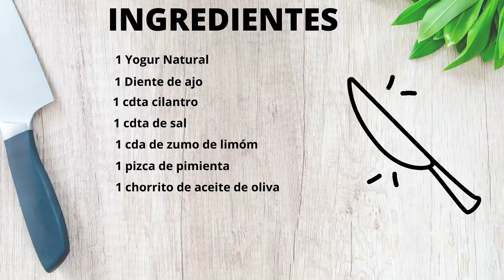🔴como hacer SALSA DE YOGUR || facil y rápida ✅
SALSA DE YOGUR MUY FÁCIL Y MUY RÁPIDA

Hoy prepararemos una salsa muy fácil y rápida de Yogur, perfecta para acompañar falafel y otros platos, entrantes de ensalada, pescado, pastas etc

INGREDIENTES

1 Yogur natural
1 cda de zumo de limón
1 cdta de cilantro picado
1 diente de ajo picado
Sal y Aceite